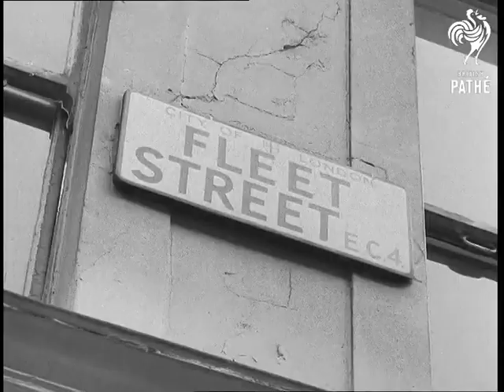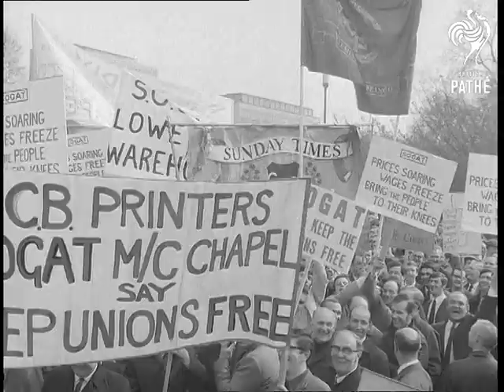Strikes Aka Strike On May Day (1969)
No title.  Docks strike on May Day against government white paper on Union Reform, London Docks and Fleet Street.

L/S deserted Fleet Street - the printer's union, SOGAT, is on strike.  C/U street sign: "Fleet Street".  L/S empty street.  Angle shot name on building: "Daily Mail".  C/U sign: "Loading Bay", pan down to empty street.  M/S people going to work with no newspapers.  M/S newspaper seller drinking cup of tea, doing no business.  C/U newspaper seller drinking cup of tea.  C/U news vendors rack showing magazines only.  C/U newspaper placards.

M/S printers outside the Evening Standard building.  C/U placard carried by the printers: "White Paper Out, SOGAT In".  Angle shot placard carried by printer, "No Dictator in England".  M/S printers marching to Tower Hill carrying banners, such as "Sunday Times".  Rear view printers marching towards Tower Hill.

Various L/Ss London docks and River Thames.  M/S group of dockers leaving docks on way to Tower Hill carrying banners.  C/U pan dockers carrying banners marching to Tower Hill.  M/S ditto.  Rear view long line of dockers in procession going towards Tower Hill.

L/S mass of workers at Tower Hill, carrying various banners.  L/S mass of printers massed at Tower Hill carrying banners.  L/S mass of printers massed at Tower Hill carrying banners.  L/S mass of people.  Top shot, looking over heads of crowd, showing more arriving.   M/S over heads of crowd showing banners being carried.  C/U pan over posters being carried, "Hands Off Trade Unions", and, "White Paper Out".  L/S mass of people carrying banners.  L/S man on platform in crowd making speech.  M/S crowd holding banners.  C/U banner: "Castle Out Now", pan to, "Wilson Out".  Panning shot over mass of banners being held by people and crowd.
 FILM ID:2201.01